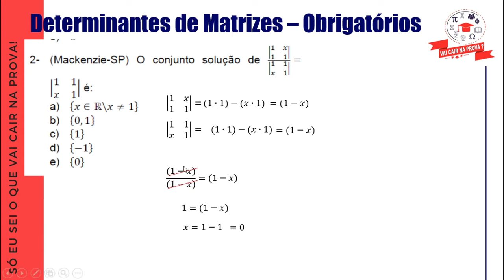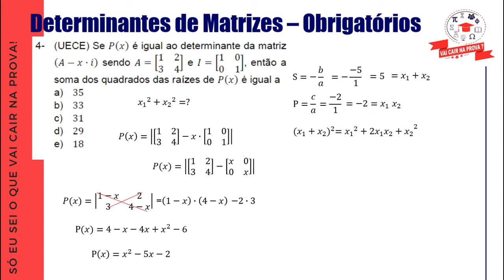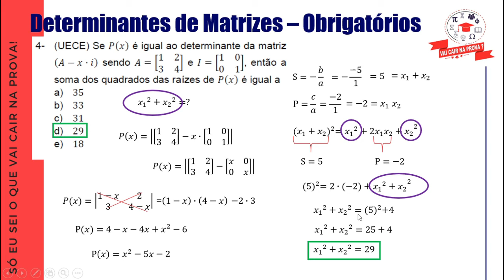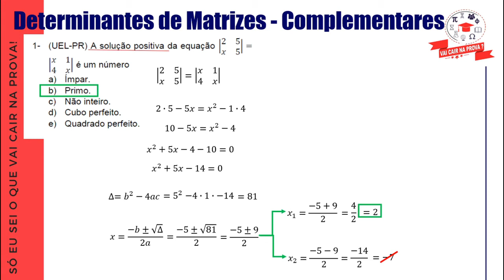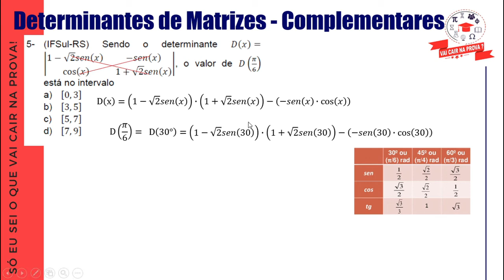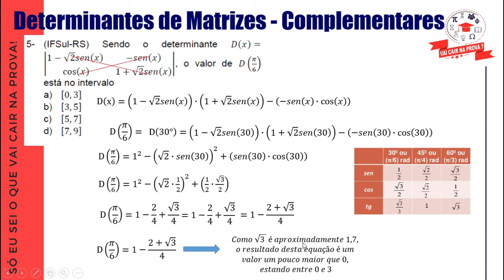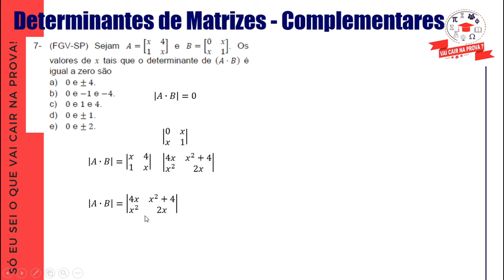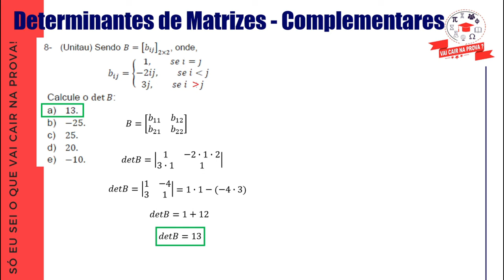21/07/2020 - Aula 09 - Matemática C - Exercícios - Prof Diego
21/07/2020 - Aula 09 -  Matemática C - Exercícios - Prof Diego